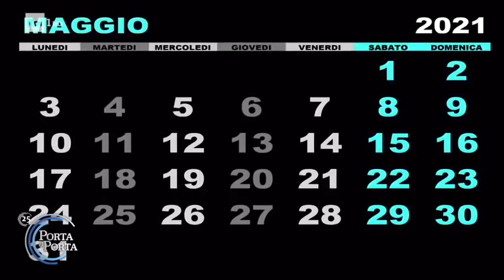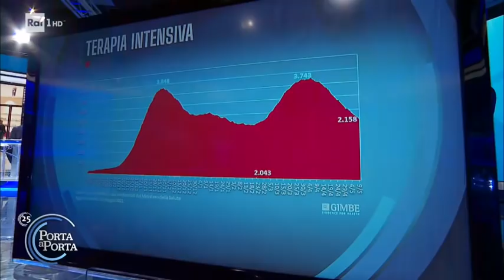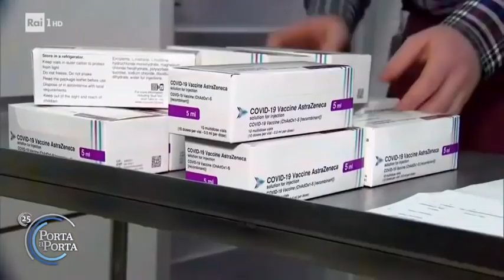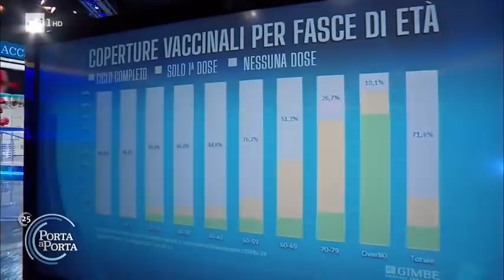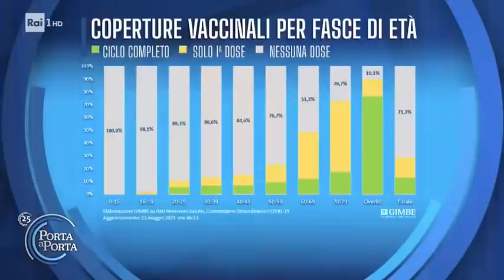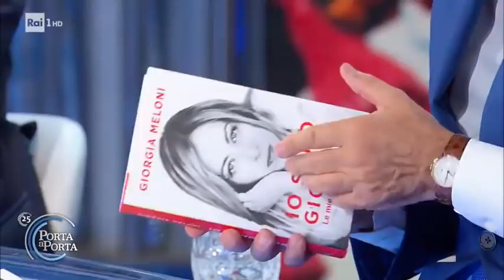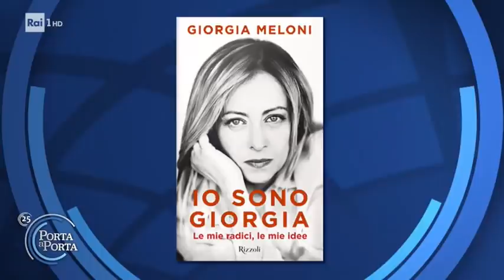Una grande Giorgia Meloni a Porta a Porta intervistata da Bruno Vespa. Da non perdere!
GIORGIA MELONI A “PORTA A PORTA” 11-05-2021
Per chi volesse, qui potete rivedere la mia intervista di ieri sera da BrunoVespa a PortaaPorta. Una buona giornata a tutti voi.